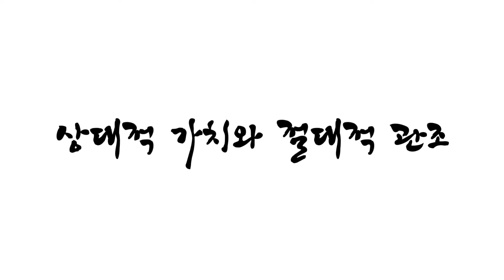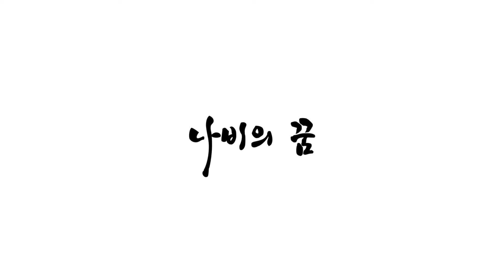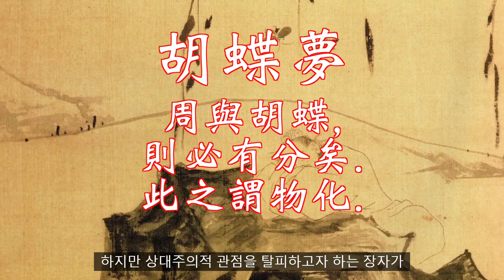장자 : 인생은 잘 놀다가는 것 (feat. 소요유. 디오게네스. 프로타고라스)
장자는 “인생은 잘 놀다 가는 것”이라고 말했대요. 장자가 말하는 ‘잘 놀다 가는 것’은 어떤 의미일까요? 장자가 지은 "소요유逍遙遊"편에서 그 의미를 엿볼 수 있어요. 소요유는 넓게 탁 트인 장자의 자유로움이 담겨있는데요. 이 곳 저 곳 목적 없이 거닐며 한가로이 시간을 보내는 여유로움을 ‘소요유’라고 해요. 산책이나 소풍을 즐기 듯 여유로운 시간을 보내라는 거죠. 그것이 “잘 놀다 가는 인생”이라고 생각한 거예요.

세상 모든 것은 유한한 시간 안에 머물러요. 사람도 마찬가지죠. 사람이 태어나 이 세상이 존재한다는 것은, 다시 말하면 언젠가는 죽고 없어져 사라진다는 의미예요.

그래서 장자는 자기 아내가 죽었을 때도 북을 치며 노래를 불렀다고 하죠. 아내의 죽음이 슬프지 않았던 건 아니지만, 아내가 태어나기 이전의 모습을 생각해 보니 원래 삶이란 없는 것이었다고 말하면서요. 삶만 없었던 게 아니라 형체도 없었고, 영혼이라고 불릴 만한 것도 없었다고요.

없었던 것이 생겨나 삶이 되었듯, 삶이 변해 죽음이 된 것이죠. 이건 우리가 가진 본래 상태로 돌아간 것뿐이니, 아내의 죽음을 슬퍼해 곡소리를 낸다면 자연이라는 거 대한 운명을 받아들이지 못한 것이지요.

장자는 모든 상대적인 것으로부터 벗어난 ‘자유’를 갈망합니다. 부나 명예, 아름다움 등 상대적인 가치에서 벗어나 진정한 자유를 성취하는 것. 이 자유로운 삶이 “잘놀다 가는 것”입니다.